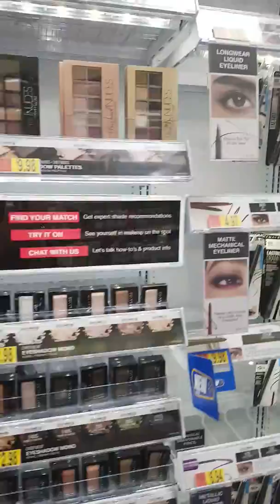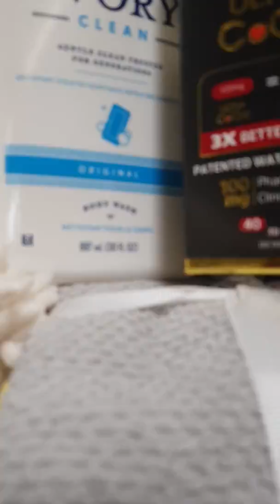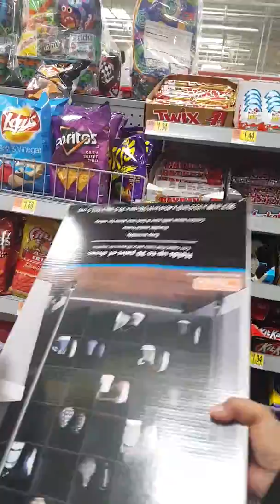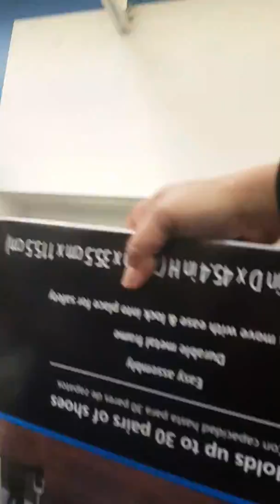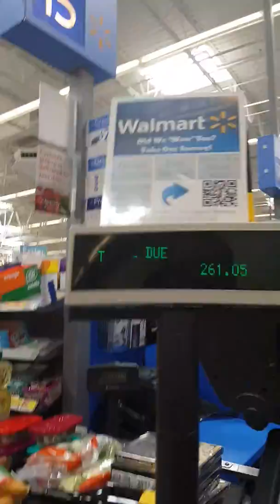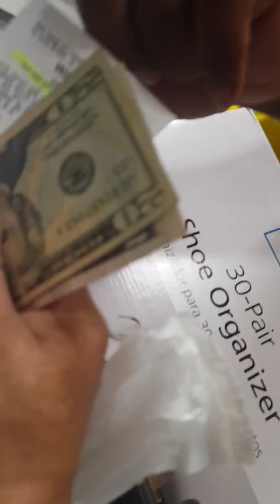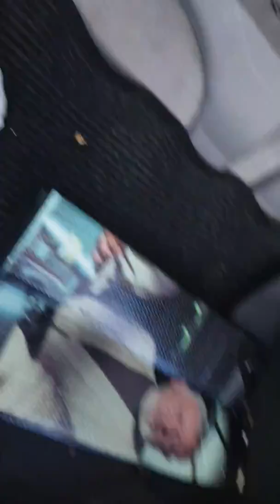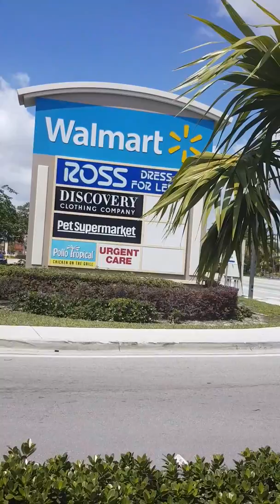Grocery shopping at Walmart..Florida Usa..